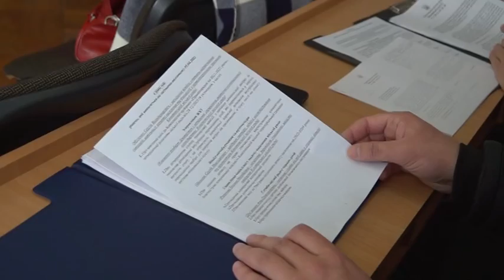16 04 22 Конотопський вісник